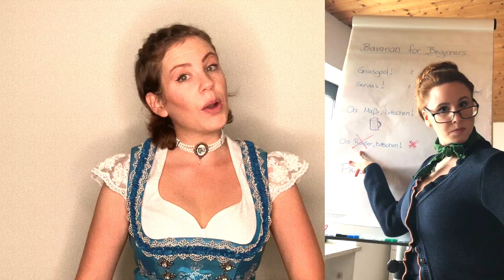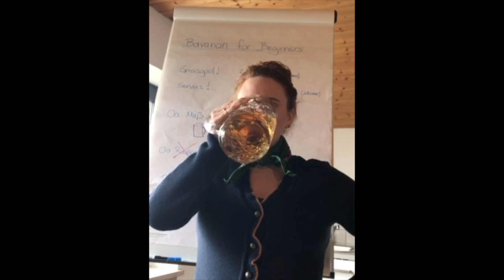Appenzeller Jodler - Kathrin Jakob (Cover)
inspiriert von meinem Jodel Idol Franzl Lang.

Danke an Studiocombo für die tolle karaoke Version.
Danke an Simon und Franz von den Happy Bavarians für den tollen Schuh- und Arschplattler ;)
Danke an meine Mädls Carina, Julia, Micha und Sandra!
Und Danke an meine Familie!!